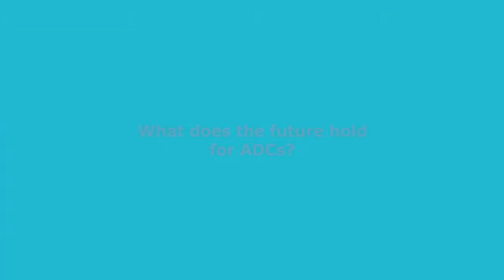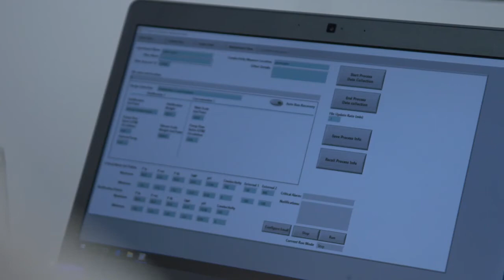How Do Antibody-drug conjugates ADCs Work?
Antibody-drug conjugates (ADCs) are an emerging class of medicines designed for high-specificity targeting and destruction of cancer cells, while preserving healthy cells. But how do ADCs work? Watch this video to learn more.